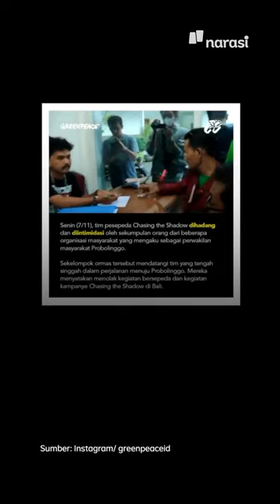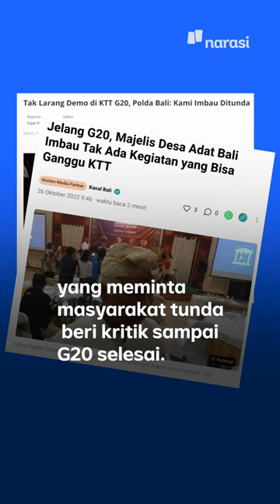Tim Pesepeda Greenpeace Dihadang di Probolinggo, Dilarang Aksi Selama G20 | Narasi Daily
Tim pesepeda Chasing the Shadows Greenpeace diintimidasi ormas dan aparat selama rute perjalanan mereka ke Jakarta-Bali dan batal sampaikan aspirasi transisi energi di KTT G20. Ini jadi puncak gunung es dari sikap aparat dan pemerintah lokal yang ingin tunda kritik masyarakat sampai G20 selesai.

Lah, kok gitu sih? Simak selengkapnya berikut ini.

(Narasi)